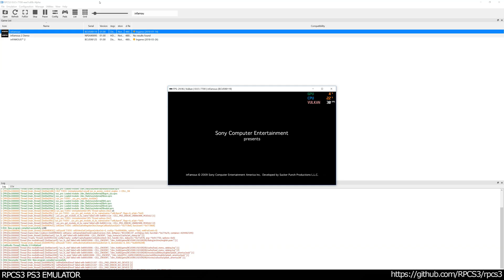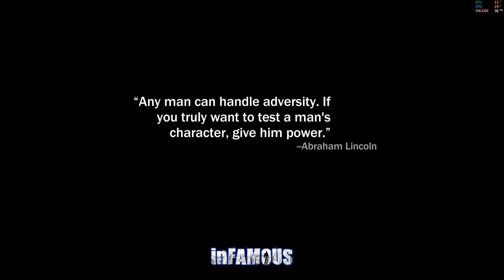RPCS3 PS3 Emulator - inFAMOUS Ingame / Gameplay! VULKAN (6c10cb2 + WIP)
*particle effects was removed from game for better experience

* commented out throws at gcm_enums.cpp